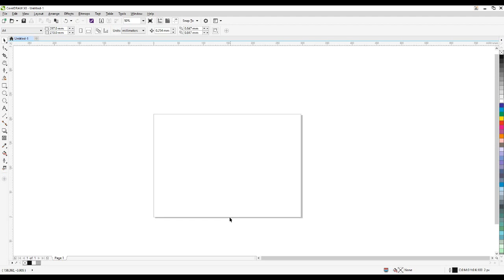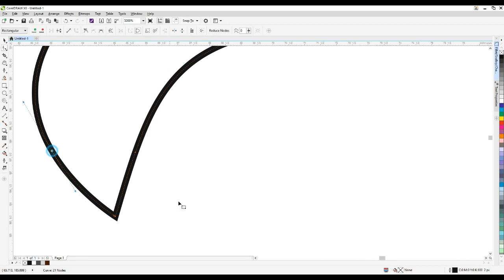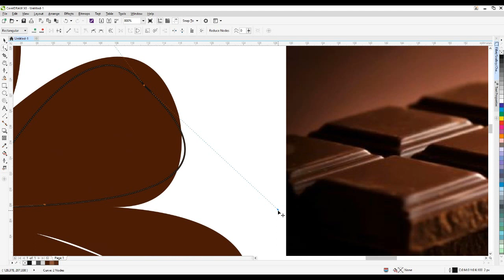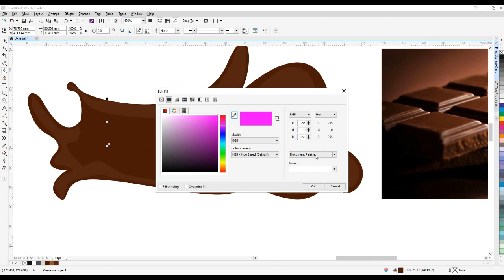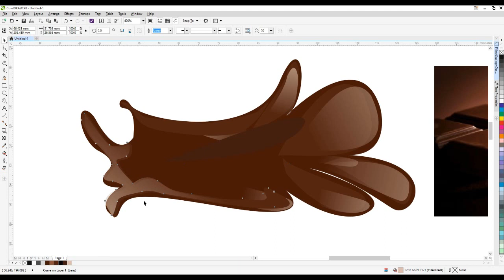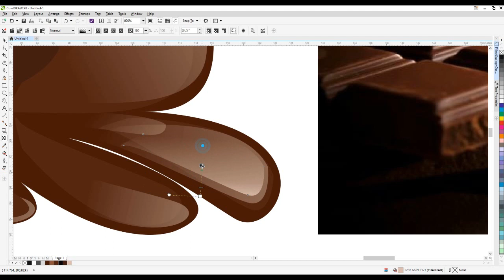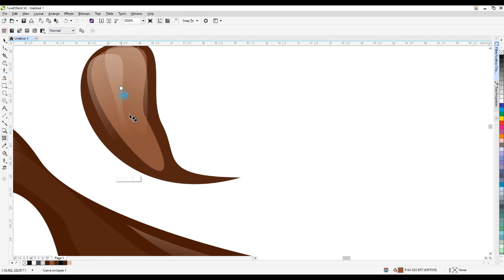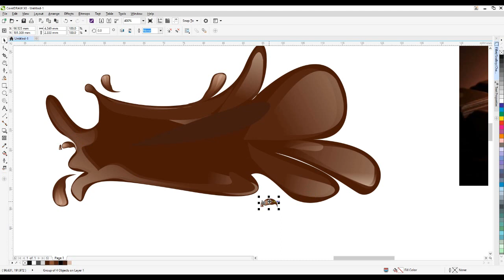How to create chocolate effect part- 1 - Corel Draw in Tamil Tutorial | Soft Tutor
How to create chocolate effect part- 1 - Corel Draw in Tamil Tutorial